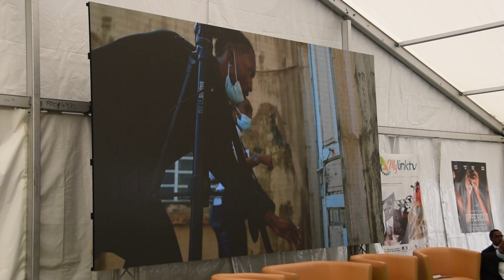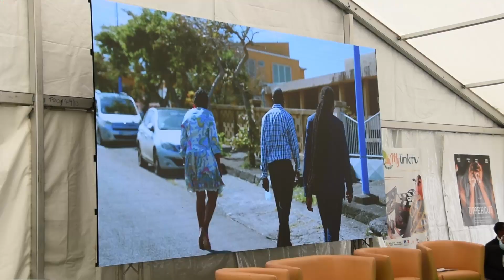Mardi 22 mars 2022 - Inauguration de la webtv de la Milnord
Hier [mardi 22 mars 2022], la Mission Locale Nord Martinique a inauguré sa webtv : "MyLinkTV".
Nous avons rencontré lors de cette inauguration Mr le Maire Alfred MONTHIEUX, Jean-Michel LOUTOBY
Directeur de la Mission Locale du Nord Martinique et Catherine GONIER-CLEON
Journaliste/Présentatrice sur Martinique 1ere.